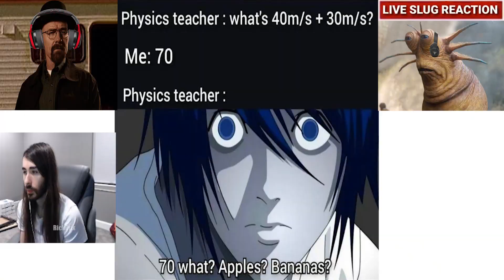Try to laugh challenge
This is the greatest challenge of All Time